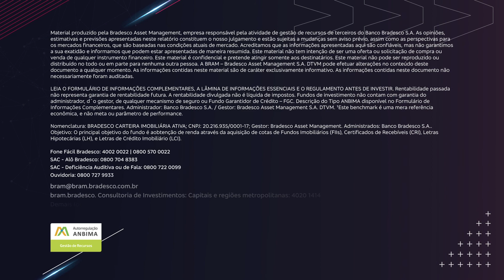Saúde mental e qualidade de vida: o segredo do equilíbrio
Como o momento atual impacta a nossa vida? Como lidar com os sentimentos, e ainda desafios da vida profissional e pessoal? No episódio desta semana, discutimos como cuidar da saúde mental, como controlar o estresse e ter equilíbrio. As sugestões são da Responsável pela saúde corporativa no Hospital Albert Einstein, Raquel Conceição, em uma conversa com a diretora-executiva do Bradesco, Glaucimar Peticov. A apresentação é de Priscila Forbes.

O conteúdo a seguir exposto pela empresa convidada não representa, necessariamente, a opinião e as práticas utilizadas pelo Bradesco.

PraCegoVer: Na capa, da esquerda para a direita estão as fotos da Raquel Conceição, Glaucimar Peticov e Priscila Forbes, sobre o fundo roxo do nosso guide.